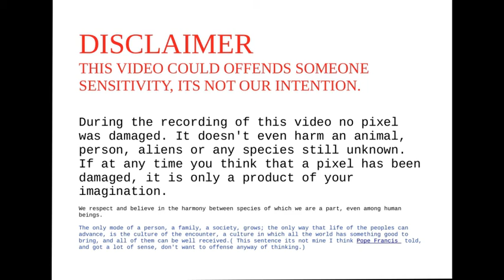Rdr2 open found the valuables RED DEAD REDEMPTION 2/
OPEN FOuND THE VALuABLES.